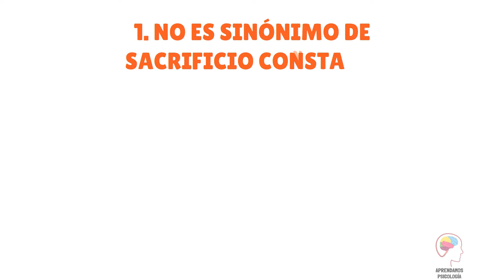¿Qué es Responsabilidad Afectiva? Claves para una Afectividad Sana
En este video exploramos el concepto vital de la responsabilidad afectiva, un pilar esencial para construir relaciones saludables y conscientes. Descubre cómo la responsabilidad afectiva puede transformar tus interacciones personales, ayudándote a establecer vínculos más honestos y respetuosos.
Cubrimos temas clave como la importancia de comunicar nuestros sentimientos de manera clara, la comprensión y respeto de los límites emocionales de los demás, y cómo gestionar nuestras propias expectativas en las relaciones.

¿Has visto mis videos en YouTube y sientes que necesitas algo más personalizado?
🍃 Reserva tu sesión inicial sin costo (30 minutos), donde:
• Analizaremos tu caso específico desde una mirada profesional.
• Descubrirás cómo la terapia puede ayudarte a romper patrones.
• Decidiremos juntos si hay la sintonía adecuada para alcanzar tus metas.